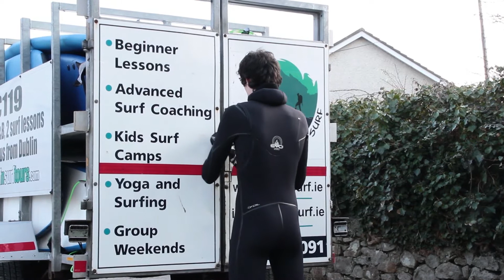NYP Foróige Bundoran Nathan Cassidy Volunteer Story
A short account of a
Talented  Surfer Nathan Cassidy
from Co.Sligo
who Joined  Forgie from an early age
and has gained valuble lifeskills
under the guidance of the
hard working Forgie  Volunteers form
TurfnSurf Lodge & Surf School
and Bundoran NYP Youth Woker
Caroline Cooke .
in Bundoran , Co.Donegal
This Video has been Recently
shown at National Volunteer Conference
in Cork.